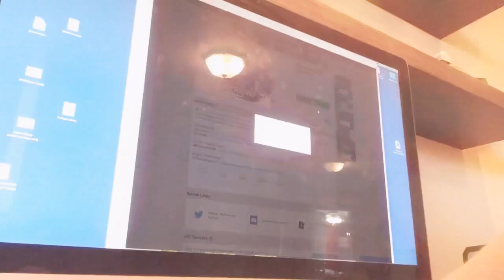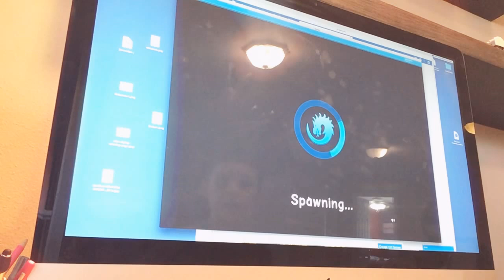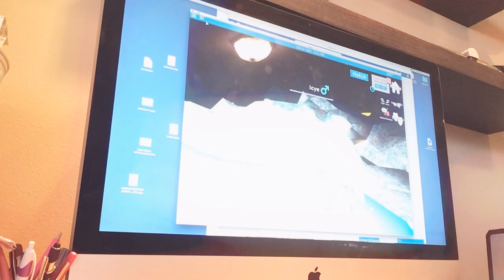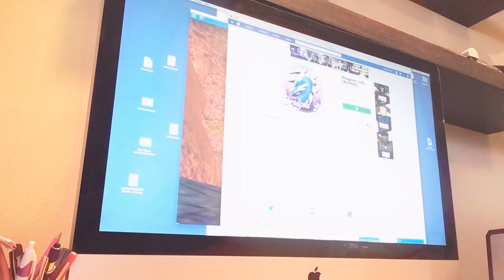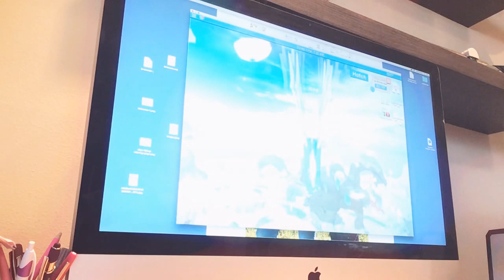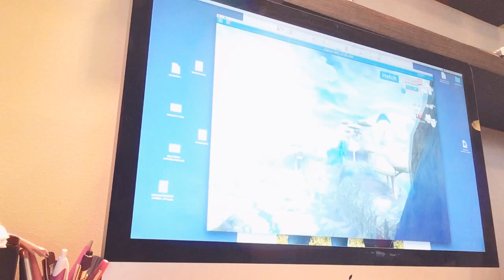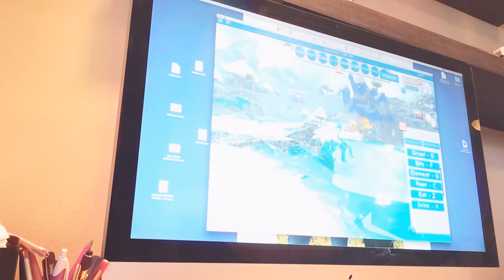Roblox- Dragon Life Alpha Ivy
Roblox Dragon play through